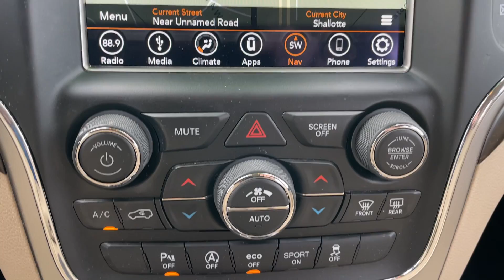2018 Jeep Grand Cherokee Laredo 55B10029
Factory Certified! 2018 Jeep Grand Cherokee Laredo. She has Keyless Entry, Driver Power Seat, Dual Climate Control, Bluetooth, SXM Sat Radio, Two USB Ports, iPod JAck, Push Button Start, Back Up Camera, and Navigation. After our service department gave her an extensive multi-point inspection, she got Fresh Oil, Filter, and NitroFill in all her Tires. She also passed the NC Safety Inspection and comes with a 24 Month/30,000 Mile Maintenance Plan for Free.